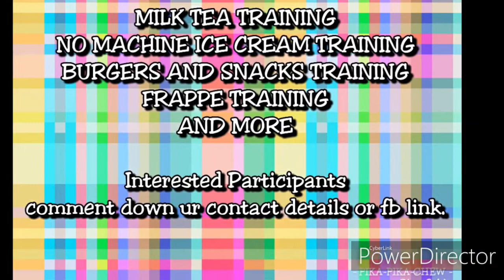Buko pandan salad P120 challenge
Hi pika-pipz!!
Here's the ingredients with costing👇
2 sachets gulaman x 10   P20
50g mini sago   P10
1 small nestle cream P25
1 small alaska evap  P10
1 buko  P25
2 sachets alaska condensed milk x 5  P10
3 tbsp injoy buko pandan palamig powder P10
Total- P120

Add nyo nlng ung container n gusto nyo. Ung 500ml container n maliit s video is P5 each. And the recipe can make 5 containers na ganun and can sell P50 above..

So if u'll sell it P50 each x 5 pcs.magiging P250.

If u can sell it P80-100 each, that's better. Damihan nyo nlng ng buko and separate the evap pwd ilagay s supot ng ice candy o gravy cup para mas magandahan ang presyo...

You can also sell it as family size o ung malaking container s video. I bought it P50 s public market and i'll sell P300-350 each s christmas at new year.

Sna nkatulong.. Raket raket n tau ng malupet!!! Sulitin ang peak season..

Tysm Pikapeople!!!

Published-nov.18,2019

👊Certified Proud Admin of ViralVlogr